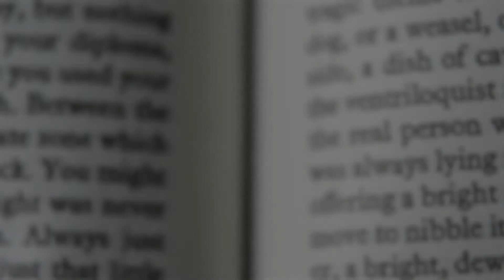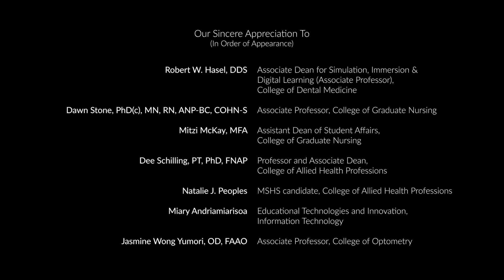WesternU Stories from the Stacks: Bookmobiles and Library Cards (2018)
Wednesday, April 11, 2018, is National Bookmobile Day, part of National Library Week. Many of us at WesternU have fond memories of the dedicated library professionals who provided the bookmobile services to our communities.

Harriet K. and Philip Pumerantz Library
The Harriet K. and Philip Pumerantz Library and Learning Resource Center symbolizes WesternU’s commitment to the values of learning and research for both students and faculty. Our Mission is to support excellence in education, research, and clinical activities through the provision of information resources.